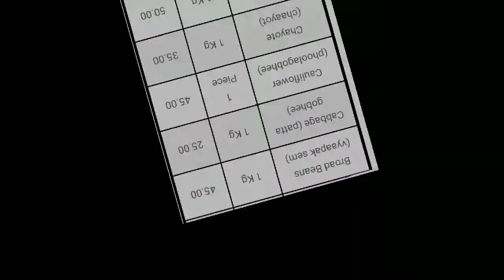Today vegetable Market Price List Bangalore 2022-02-13